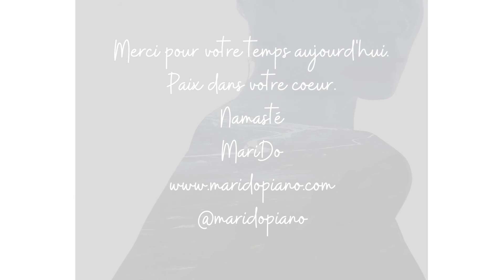Grâce à la vie Vol.6 Semper Fidelis FR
Je vous invite dans un espace de paix à vous connecter au Coeur. Cette méditation aide à centrer les intentions et l'engagement à ce moment même. Cette pause cultive la compassion, l'amour de soi et la bonté. Namastéà
Bonne écoute! Cet enregistrement est fait avec tout mon coeur.

Droits d'auteurs par Marie-Dominique Rail
Musique: Aigle Noir (adlib piano) album vol. 3 Nation of the Stars
Piano et voix, compositeur interprète...depuis 1998!

Peace to your heart
When we forgive, we heal. When we let go, we grow.
Healing blessings ❤

PIANO FOR THE SOUL - ALBUMS:
Mother Earth Vol. 1 (2003)
Father-Sky Vol. 2 (2005)
Nation of the Stars Vol. 3 (2007)
LUV Vol. 4 (2013)
Mirror of Souls Vol.5 (2017)
Semper Fidelis - Relaxation Meditation (2022)
Semper Fidelis - relaxation et méditation (2022)
Beatitudo Hymn (2024)

For a peaceful moment of relaxation - One Love

I specialize in performing a romantic classical piano and vocal repertoire straight from the heart. I began composing at a young age; music represents freedom in everything I do. It's a world of treasures that moves the soul. I hope you enjoy listening to these beautiful melodies for your moments of relaxation. One Love.

My compositions are influenced by the musical repertoire of my childhood, from artists like Keith Jarrett to Fauré. I can play for hours on end, expressing love and emotions through ballads and classical themes with my voice and the piano. I started composing at the age of 13 and since 1998, I have been sharing classic-contemporary compositions and spontaneous interpretations while playing the piano. It's a heartfelt musical experience. My career began at the Paramount Theatre in Montreal and I've also performed at the Loews Vogue Hotel, Le St-James Hotel, Fairmont Queen Elizabeth, and Mount Stephen Club. I've played for children and adults in hospitals, at health conventions, and in resorts while traveling. I use the language of the heart in music to heal hearts. It's a privilege to reach people through music, and I cherish every opportunity to do so. It's special and unique every time.

Everything I do is rooted in my hands; I combine music with Reiki energy healing. I'm delighted to share the power of love with everyone's heart through the experience of soul-warming music.

"You Make My Soul Sing. I can comfort your heart with music and soul food. I promise to handle your heart with care and treasure it with Love. The highlight of my heart that love is greater. Music is my Child. Music touches the soul and the heart of our inner child."-MariDo

Thank you for passing by today!
One Love❤

“Always do your best. What you plant now, you will harvest later.” – Og Mandino

“Faber est suae quisque fortunae.”- Appius Claudius Caecus
(Each man is the maker of his own fortune." Meaning: Our lives are not governed by fortune/luck, but by our own actions. We have to work hard to create the lives we want to have.)

“Veritas liberabit”- from verse 8:32 of the Gospel of John